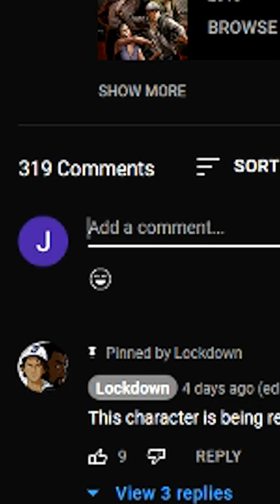10,000 Ultra Token Giveaway! The Walking Dead: Road to Survival / TWD RTS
There is a giveaway on my channel currently for 10,000 Ultra Tokens the draw will be in roughly 24hours time on my Monday live stream, good luck!